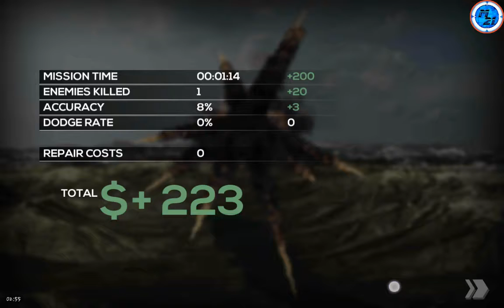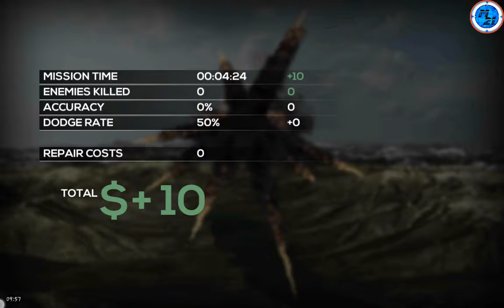NEMESIS EARLY ACCESS GAMEPLAY!